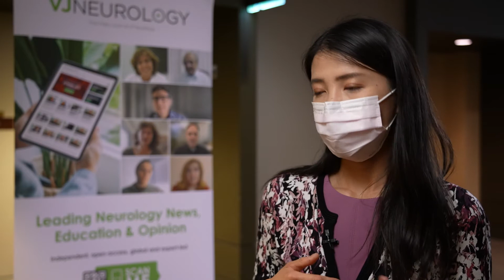Real-world studies of CGRP monoclonal antibodies and gepants for migraine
Chia-Chun Chiang, MD, Mayo Clinic, Rochester, MN, discusses the real-world use of calcitonin gene-related peptide (CGRP) monoclonal antibodies and gepants as preventive and acute treatments for migraine. Four CGRP monoclonal antibodies are currently available for the prevention of migraine, including erenumab, fremanezumab, ocrelizumab, and eptinezumab. More recently, the FDA has approved two gepants for the acute treatment of migraine: ubrogepant and atogepant; and rimegepant approved for both the acute and preventive treatment of migraine. Dr Chiang discusses how the CGRP monoclonal antibodies performed in a real-world setting – stating that many patients with previous unsuccessful treatment trials reported a reduction in frequency and severity of headaches. The efficacy was reported to be similar to that reported in the Phase III clinical trials – inferring success in the real world. However, the real-world studies with the CGRP monoclonal antibodies demonstrated a significantly higher rate of adverse side effects than the clinical trials. In terms of gepants, a real-world study demonstrated similar results to that of the CGRP monoclonal antibodies – whereby gepants had high efficacy levels like in the clinical trials. Yet, a higher percentage of patients also reported adverse side effects in the real-world study. This interview took place at the AAN 2022 Congress in Seattle, WA.